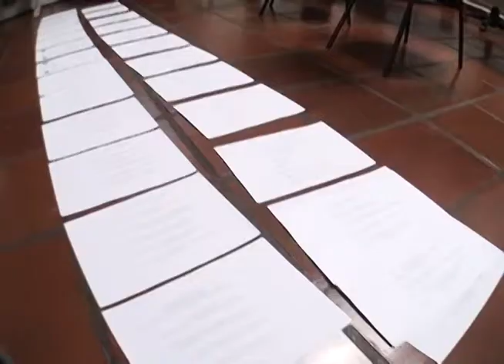Furto Flagrante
Reportagem veiculada nos telejornais da TV Barretos no dia 17 de setembro de 2013.